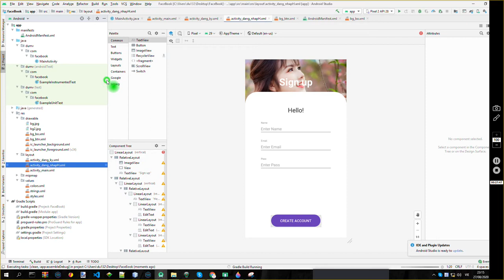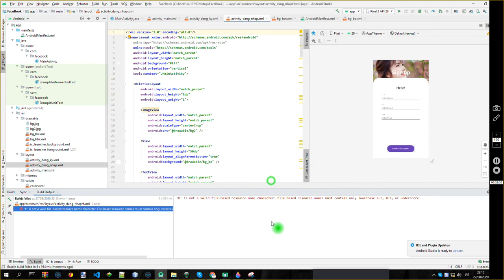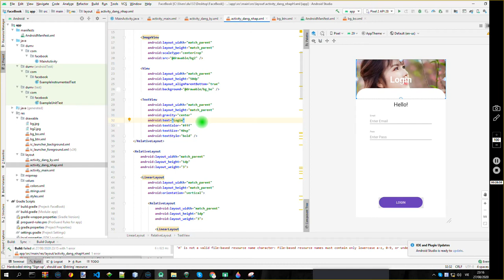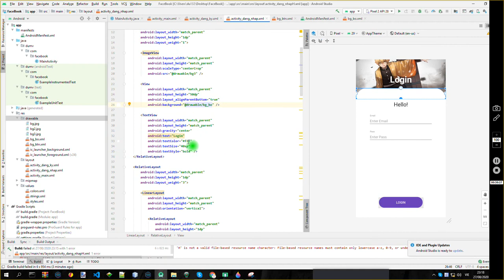( 3 ) Làm app giống facebook - màn hình đăng nhập